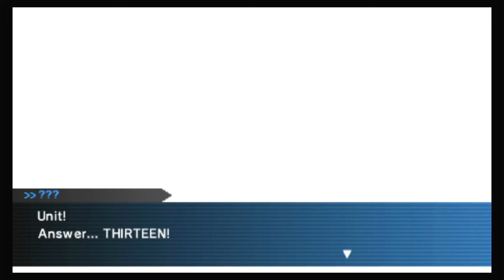7th Dragon 2020-II Shuto Seaspire Illusion Scene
Spoilers, but not like the series has a particularly great story.
Pretty much the coolest part of the entire series, that I actually went out of my way to record it from a PSTV.
Sucks that the framerate tanks HARD with Ge_Patch plugin.